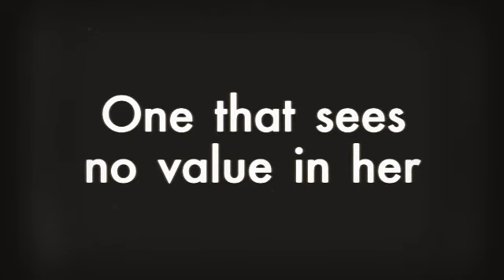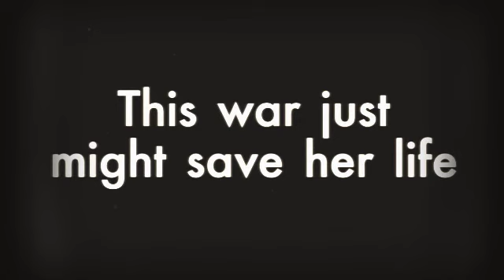War the Saved My Life Book Trailer